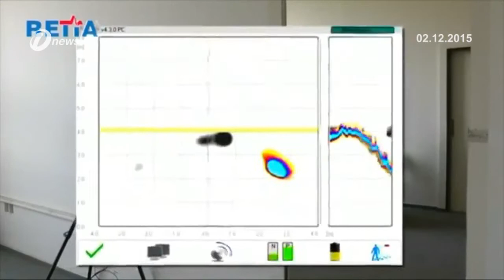See Through Wall Radar-RetWis 5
RetWis 5 is an advanced version of the See Through Wall Radar for rooms inspection.

Micro-movement technology has been applied in the Retwis 5. The device is able to detect a heartbeat, breathing or any other movement. Then, it creates a clear 3D image of the inside of the room.

The See Through Wall Radar is characterized by high sensitivity and intuitive operation.